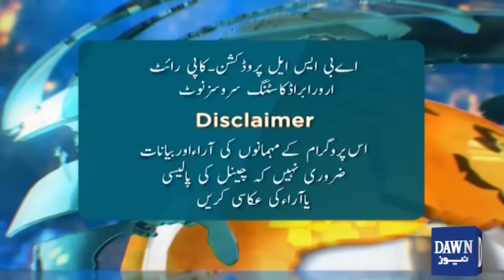Palestine, Politics and Pensions | Weekly Caller's Day | Zara Hat Kay | Dawn News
فلسطین، سیاست اور پنشن
ہفتہ وار کالرز ڈے

00:00 Part 1
15:33 Part 2
22:27 Part 3
34:46 Part 4